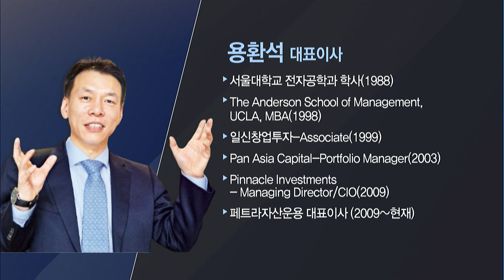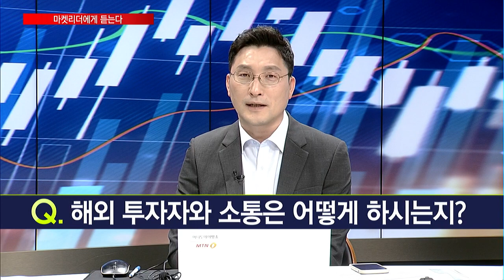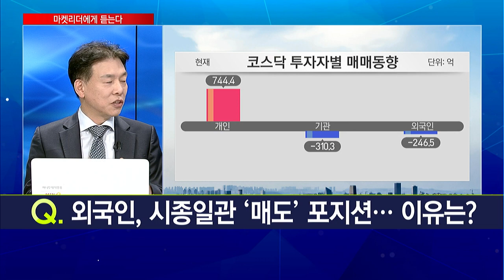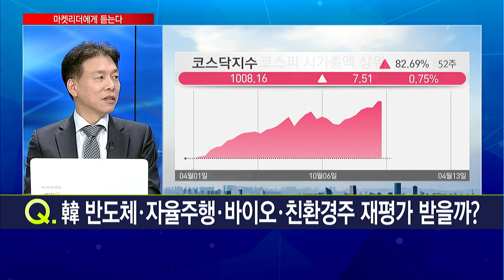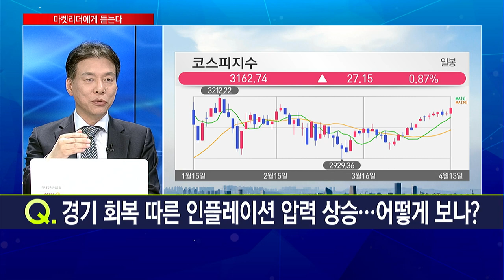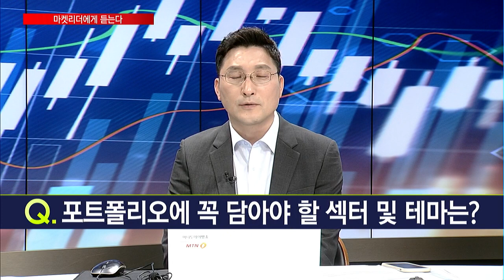[마켓리더에게 듣는다] 외국인투자자가 보는 한국 자본시장의 현재와 미래! - 용환석 / 머니투데이방송 (증시, 증권)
04/13 이슈&뷰

출연 : 용환석 페트라자산운용 대표

Q. 해외 투자자와 소통은 어떻게 하시는지?
Q. 외국인, 시종일관 '매도' 포지션… 이유는?
Q. ESG 투자 대세… 투자 시각은?
Q. 韓 반도체· 자율주행· 바이오· 친환경주 재평가 받을까?
Q. 韓 대표업종 밸류에이션 하위권..어떻게 개선되어야 할까?